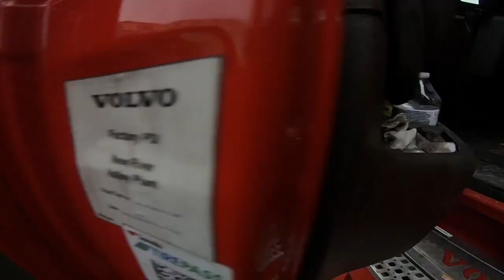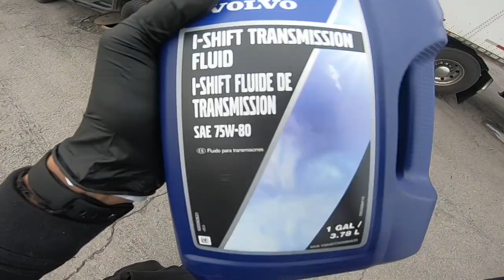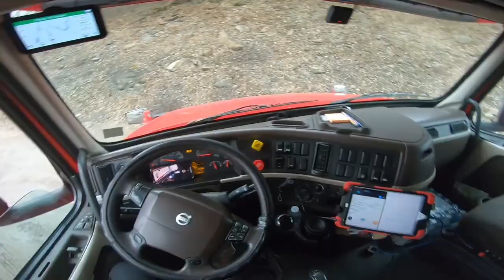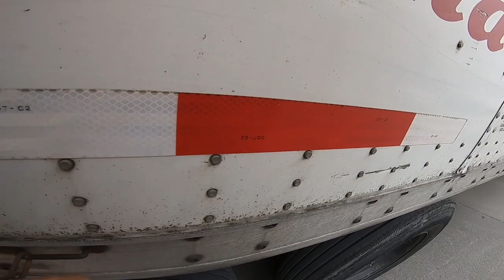BROOKERS QUIEREN INSPECCIÓN DEL DOT PARA DARTE CARGA 😂🤦🏽‍♂️🤨🤬